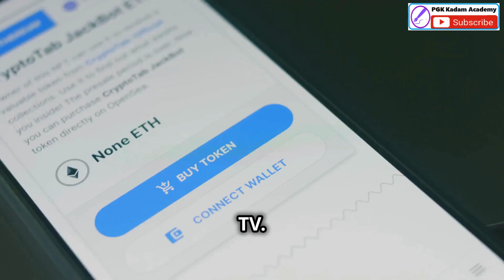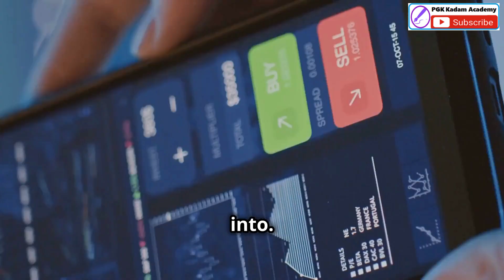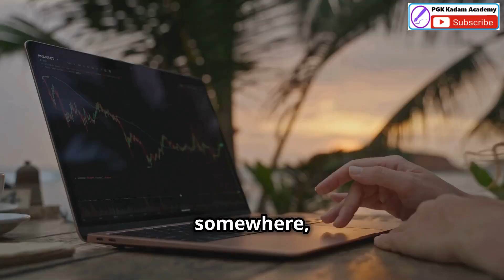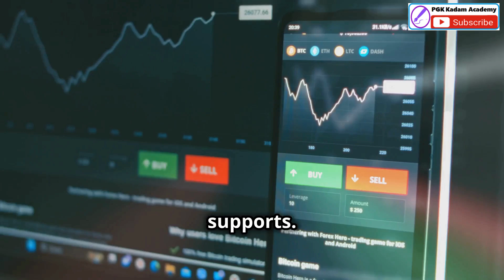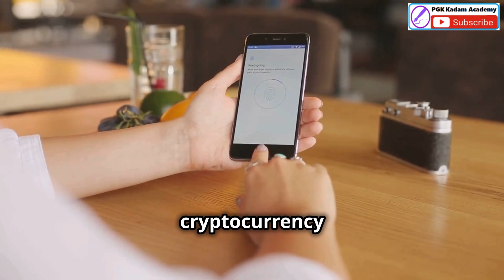How to Transfer USDT from SafePal to Binance Step by Step Guide?